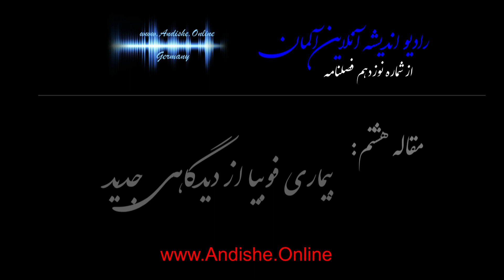روانشناسی- بیماری فوبیا از دیدگاهی نوین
پژوهشکده اندیشه آنلاین آلمان- دانشگاه سیرکمال
بررسی بیماری فوبیا از دیدگاهی کاملن متفاوت، بر اساس آموزش های استاد الهی- مقاله ای از شماره نوزدهم این پژوهشکده
:همه مقالات انتشار یافته  ما در یوتوب دراین آدرس
این پژوهشکده مستقل می باشد و با هیچیک از سایتهایی با همین نام ارتباطی ندارد